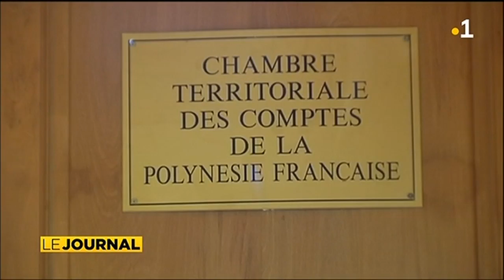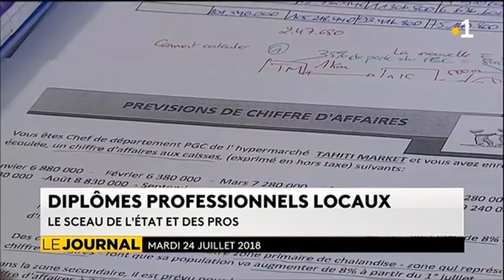Invitée du JT : Nicole Sanquer , députée de la Polynesie Française